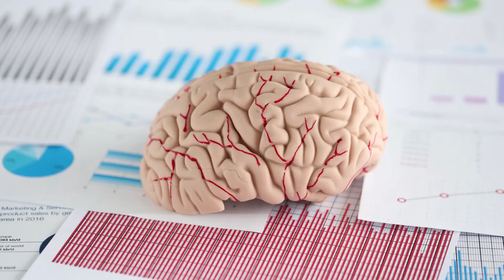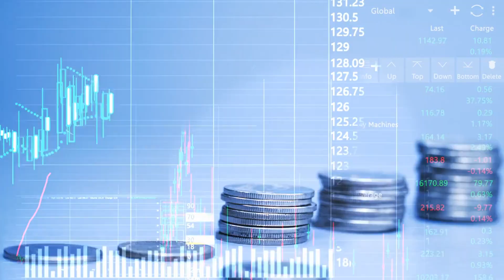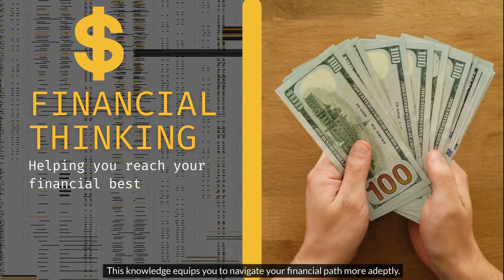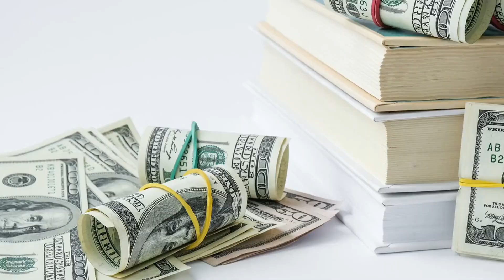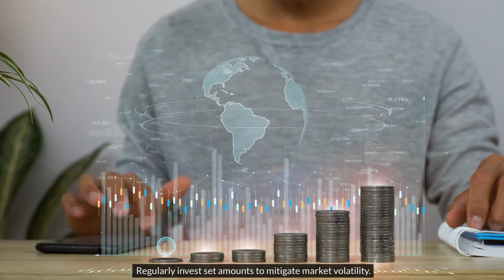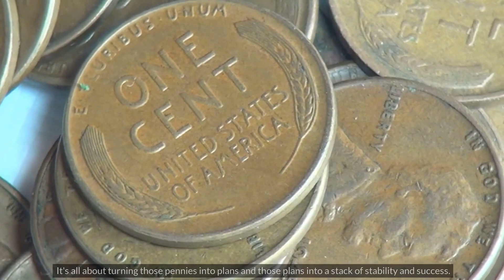Struggle Understanding Finances? 15 Ways To Boost Your Financial IQ.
Join us on our empowering journey on our channel, where we transform complex financial concepts into easy-to-grasp, life-altering insights. Shocked to discover that up to 80% of individuals in developing countries are financially illiterate? Well, it's time to change that narrative for yourself. Ignorance, especially in finances, is expensive, but we've got your back with 15 powerful strategies to elevate your financial IQ and keep you on top of your game. From understanding the flow of money in the banking system to mastering budgeting techniques and exploring the psychology behind your spending habits, we're diving deep into each aspect that constitutes financial literacy. Plus, we're sprinkling in some practical exercises and tips to apply this knowledge directly to your life. Your wallet will thank you!